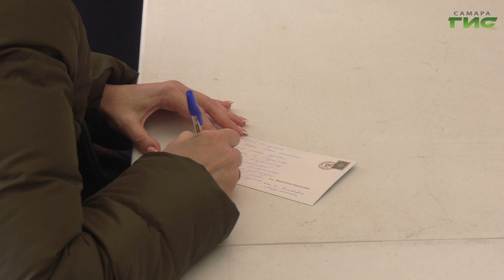В Самаре прошел митинг-концерт "Крымская весна"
Крымская весна пришла в Самару. Акция с таким названием прошла в городе в годовщину присоединения Крыма и Севастополя к России. На площади Славы состоялся митинг-концерт, работали выставки, все желающие могли написать письмо солдатам в зону спецоперации и принять участие в мастер-классе по плетению маскировочных сетей. На празднике побывала и наша съемочная группа.